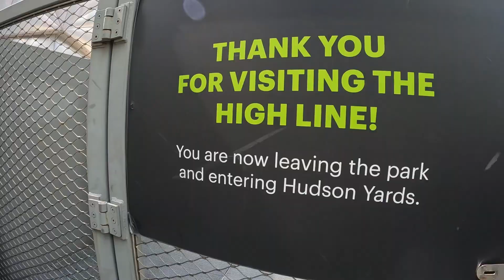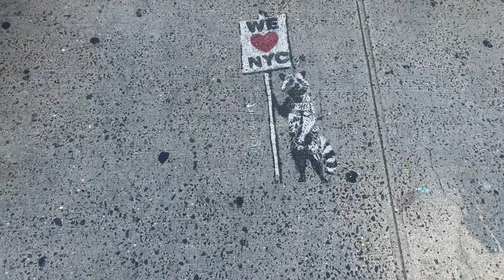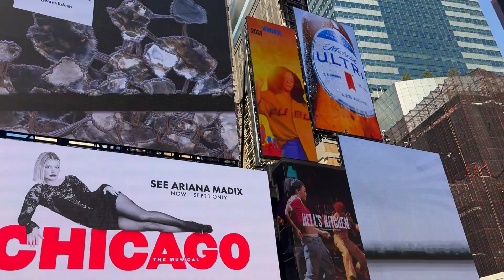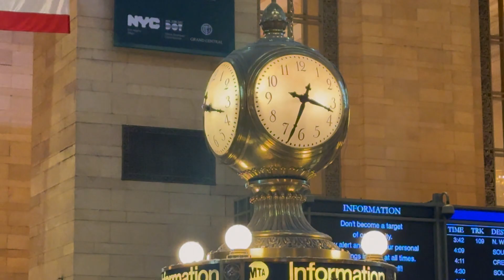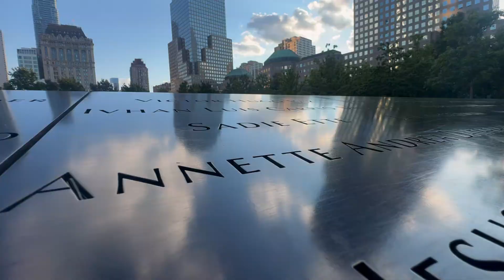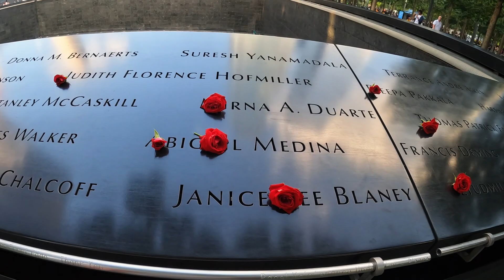Qué hacer en New York SIN GASTAR Dinero: Lugares imperdibles - Parte 1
Si te preguntas qué hacer en NYC sin gastar un solo centavo, ¡este video es para ti! En esta primera parte, te muestro un día gratis en Nueva York explorando algunos de los mejores lugares que la Gran Manzana tiene para ofrecer. Desde cosas que hacer en Manhattan hasta lo que no te puedes perder en New York, descubrirás rincones imperdibles que te sorprenderán. Si buscas cosas para ver y hacer en New York mientras mantienes tu presupuesto intacto, acompáñame en este recorrido por los spots más icónicos y cosas geniales que ver en New York. Prepárate para disfrutar de el mejor tour en Nueva York sin gastar un solo dólar.

un día en New York
qué hacer en Nueva York gratis
experiencias únicas en Nueva York
lo mejor de Manhattan
turismo sin dinero en NYC
actividades imperdibles en New York

🎥Arley Descubre

🔎 No olviden darle un enorme like 👍 si les gustó este contenido, y compartan con sus amigos para que también se unan a esta comunidad de exploradores. 🗺️ ¡Su apoyo significa el mundo para mí y me motiva a seguir descubriendo juntos!

00:00 Intro
00:30 High Line
01:24 The Vessel
02:09 @Peterzcca (Colaboración)
03:00 St Patrick's Cathedral
04:42 Pop-Up Market
06:44 Nintendo Store
07:41 Rockefeller Center
09:02 Times Square
10:00 Gran Central Terminal
12:12 Chinatown
14:09 Brooklyn Bridge
14:44 The Oculus
15:22 9/11  National Memorial
16:58 Despedida

New York gratis, cosas que hacer en Nueva York, turismo en Nueva York, Nueva York sin gastar, actividades gratuitas Nueva York, NYC budget travel, mejores lugares Nueva York, qué hacer en Nueva York gratis, free things to do NYC, turismo económico Nueva York, guía de viaje Nueva York, lugares icónicos Nueva York, atracciones gratis NYC, Central Park, Puente de Brooklyn, Times Square, Nueva York 2024